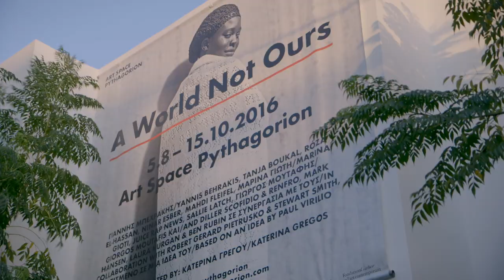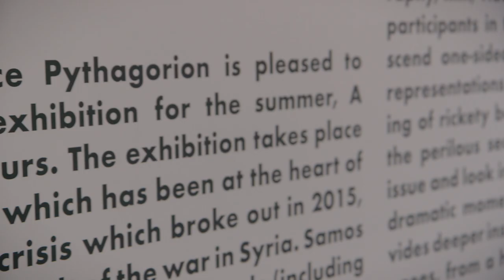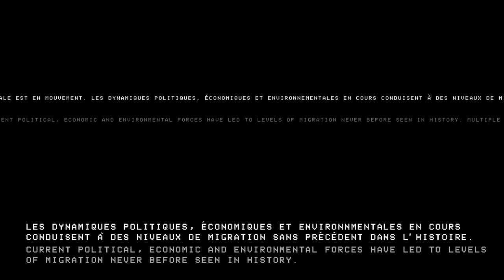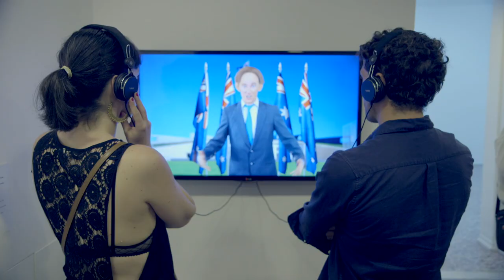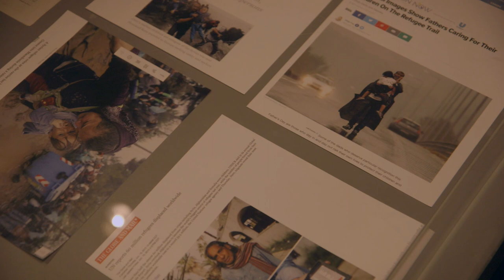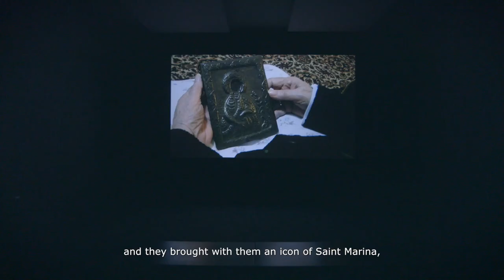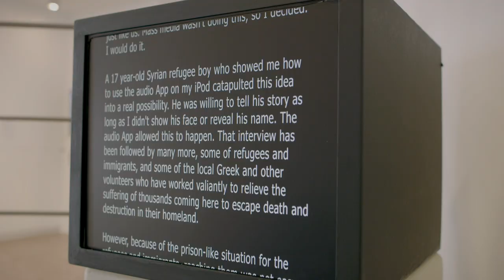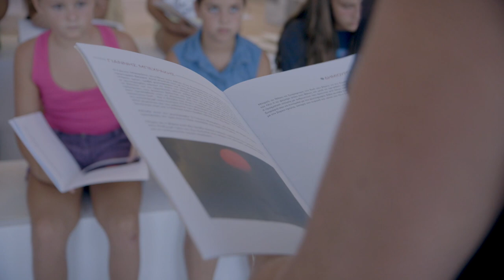A World Not Ours | Art Space Pythagorion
A World Not Ours, the 2016 summer exhibition at the Schwarz Foundation’s Art Space Pythagorion, on the island of Samos, Greece, a location that has been at the heart of the refugee crisis that broke out in 2015.

Duration: August. 5 – October 15, 2016 at Art Space Pythagorion, Samos, Greece.
Produced by the Schwarz Foundation.

Participating artists: Yannis Behrakis, Tania Boukal, Róza El-Hassan, Ninar Esber, Mahdi Fleifel, Marina Gioti, Sallie Latch, Giorgos Moutafis, Juice Rap News and Diller Scofidio & Renfro, Mark Hansen, Laura Kurgan, and Ben Rubin in collaboration with Robert Gerard Pietrusko and Stewart Smith based on an idea by Paul Virilio.

Curated by Katerina Gregos.